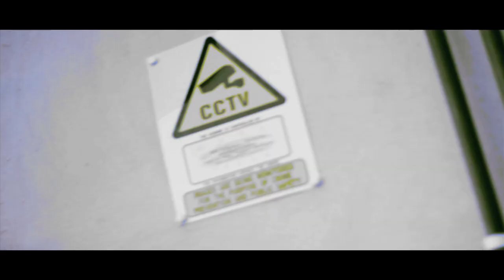Agrow - 11 'Till Infinity [MUSIC VIDEO] (AGZ)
Directed & Edited by TTGP